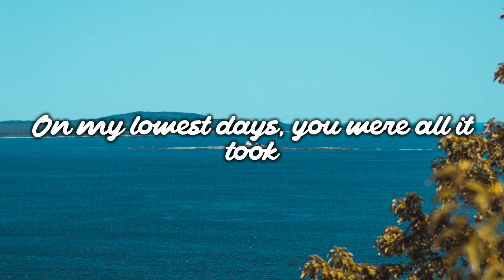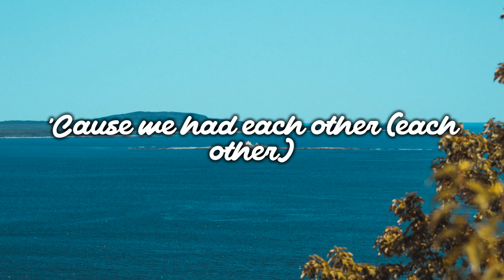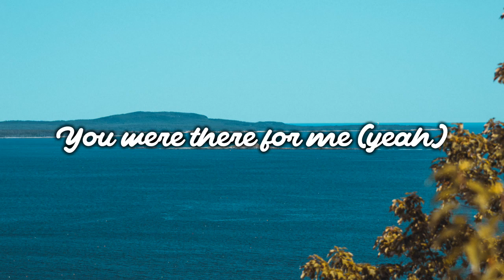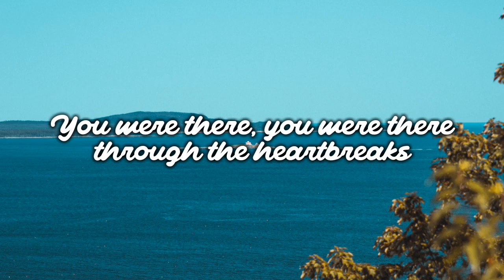you were there for me / Henry Moodie lyrics